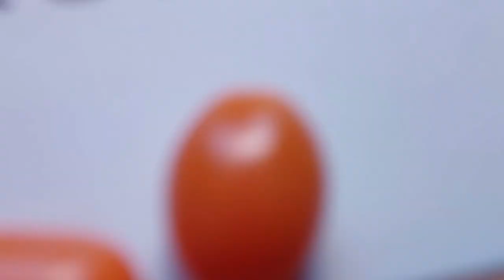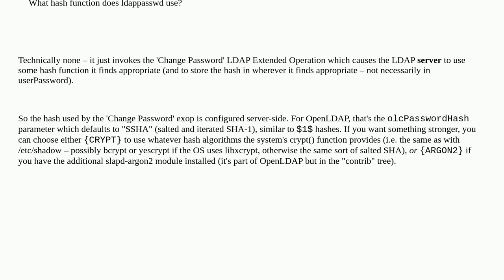How to define the password protection scheme (e.g. hash function) used by ldappasswd?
A special thanks goes out to the community

  openldap ldap